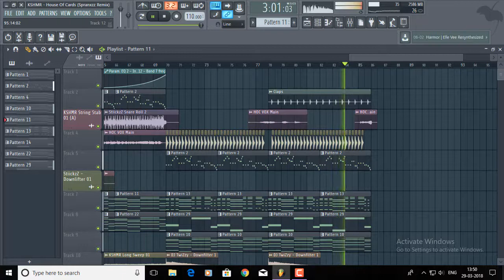KSHMR - House Of Cards (Spranxx Remix)[Flp walkthrough]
my official remix of house of cards

If you want to talk about music or anything else you can always dm

Want me to make music for you? Ghost production